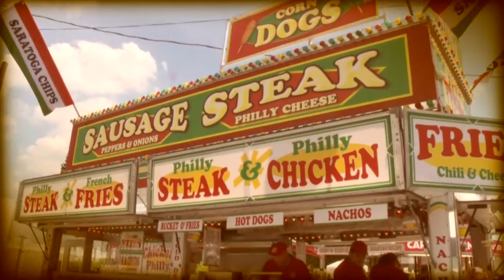ABC 57 Elkhart County 4H Fair Open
Cold open voiced by Colleen Bormann. Edited by Matt Soos